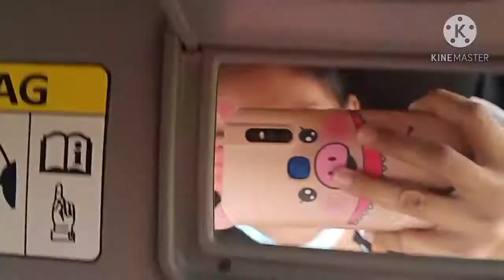TARA GROCERY TAYO MGA KA NGEWAT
Tara grocery tayo